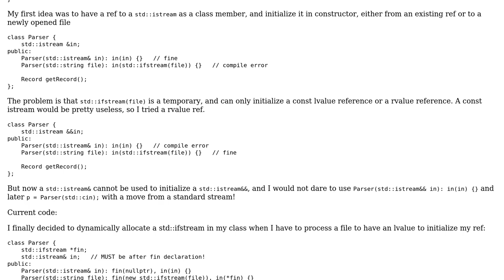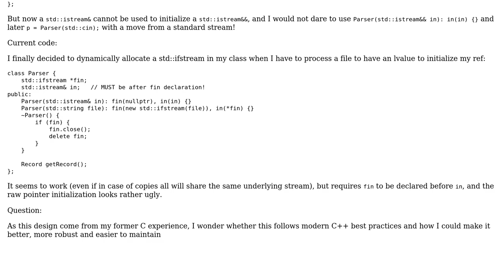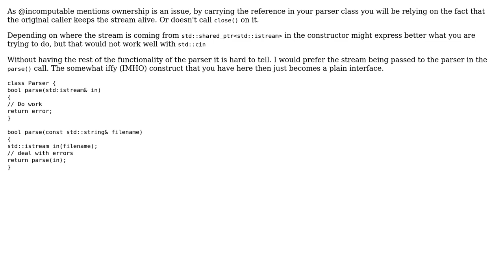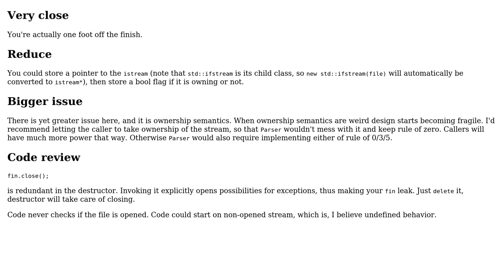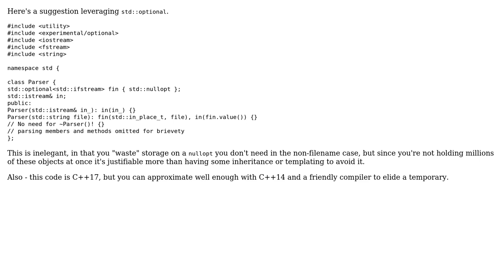Code Review: Accept either a existing stream or a filename (to be opened) in a constructor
With thanks & praise to God, and with thanks to the many people who have made this project possible! | Content (except music & images) licensed under CC BY-SA | Music | Images & others | With thanks to user Serge Ballesta user Incomputable user Harald Scheirich user Eisenfrost user einpoklum and the Stack Exchange Network Trademarks are property of their respective owners. You are responsible for your own actions.